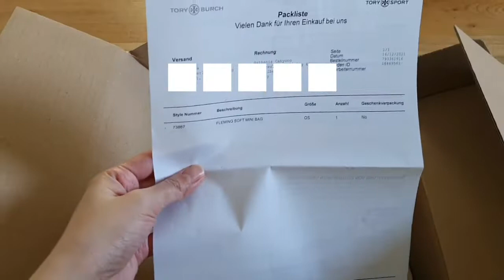Fleming Soft Mini Bag Review - Crossbody Bag Tory Burch